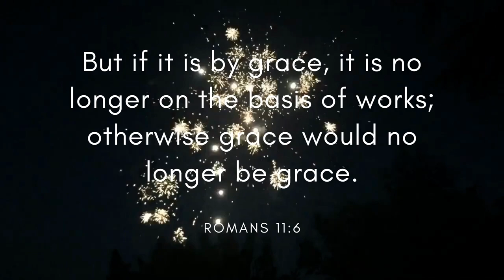Alive (feat. Neoni) - N3WPORT (Free Copyright Music)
FEATURED ARTIST: N3WPORT
FEATURED TRACK: Alive (feat. Neoni)
GENRE: Dance & EDM
CONTACT ARTIST: